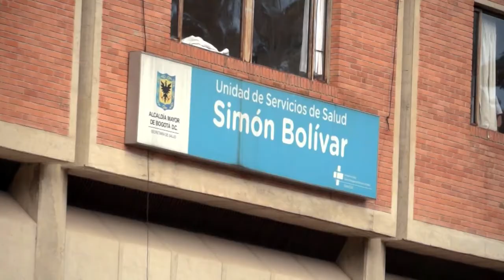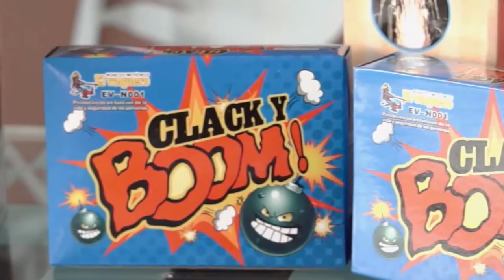¿Cuáles son los riesgos de manipular y usar pólvora en niñas niños y adolescentes?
esta pregunta nos la respondió Patricia Gutiérrez, cirujana plástica, líder de la unidad de quemados del hospital Simón Bolívar en Bogotá.